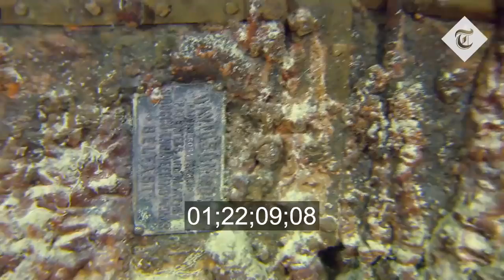Titanic Expedition Video (1hr 38min)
With the support from living relatives of Titanic's passengers and crew, Friends of Titanic Memorial Lighthouse aim to help restore this forgotten treasure and create a new National Historic Landmark to honor the 1,495 souls who perished when RMS Titanic sank on April 15, 1912.

Follow and support the refurbishment of the Titanic Memorial Lighthouse. Planned unveiling on the 110th anniversary, April 15, 2022.